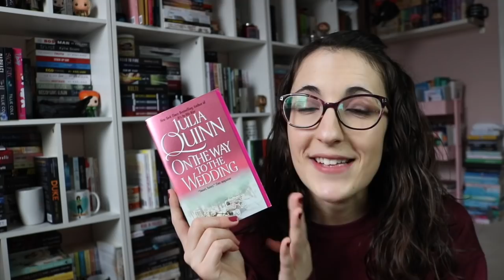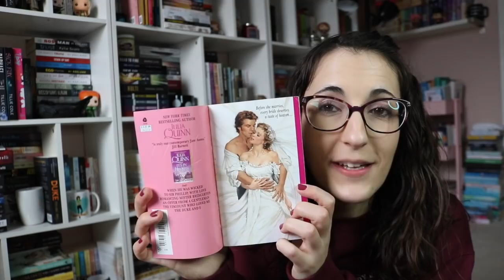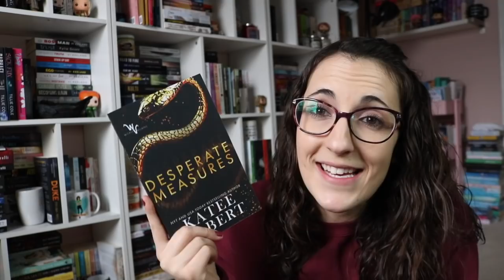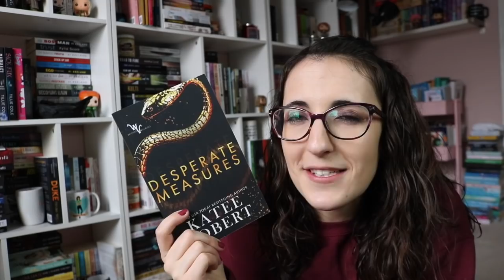Romances You Won't Want to Put Down and Can Read in One Sitting | Collab with Library of Tomes